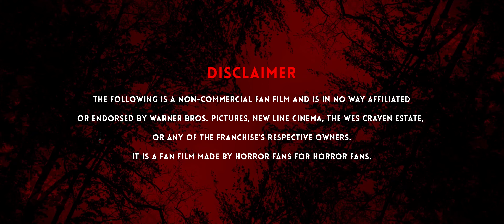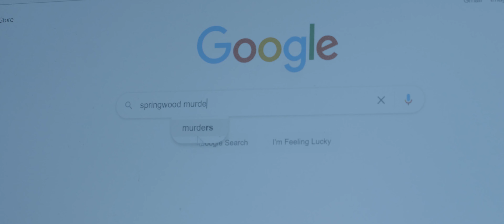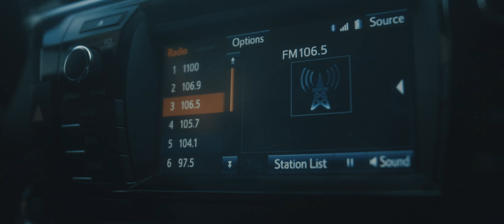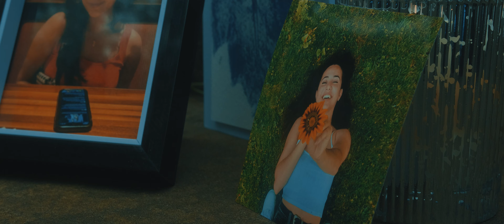Slasherverse: Ep 1 | A Nightmare on Elm Street | Fan Film (4K)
TUNE IN EVERY FRIDAY FOR NEW SLASHERVERSE EPISODES!

EPISODE 1: A horror novelist struggles to create the perfect killer for her latest novel until she researches the history of a man from her town who kills his victims in their dreams.

CREDITS:

Rick Montgomery Jr. (Therapist)

Writer/Director/DP - Conrad Faraj
Producers - Conrad Faraj, David Wickham, Connie Wickham, Jason Ross, Floria Aguilera
Associate Producer - DeJonna Williams
Editor/Composer - Patrick Casteel
VFX - Sam Schippers
Sound - Jake Keta
Lighting - Pat Spellacy, Steve Olander